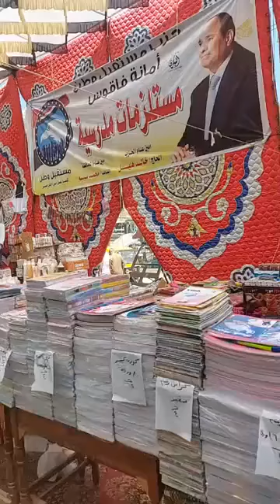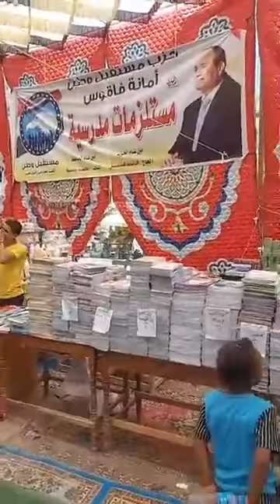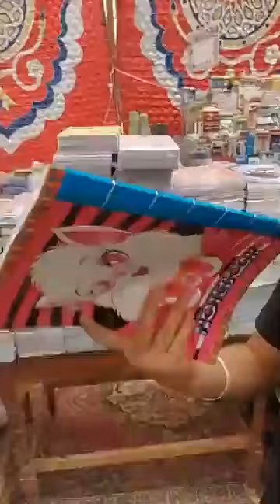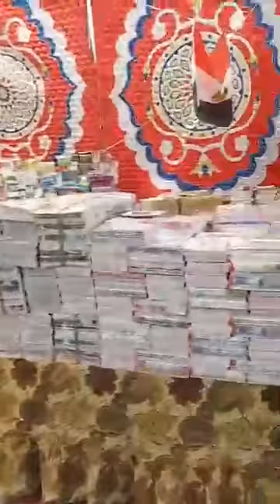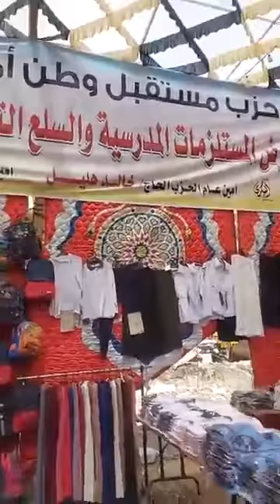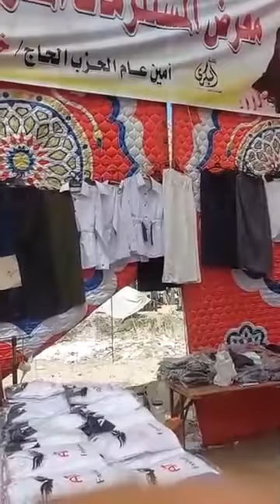طقم المدرسة كله بـ30 جنيه شيء لا يصدقه عقل.. مبادرة كلنا واحدة لتخفيض مستلزمات المدارس